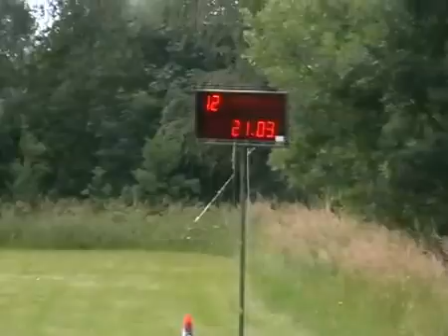VC Mydlovary 2012 SDH Srubec muzi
21,09 na siroke hadice